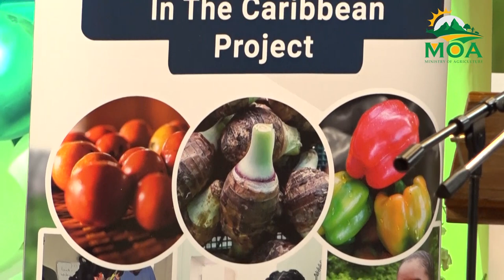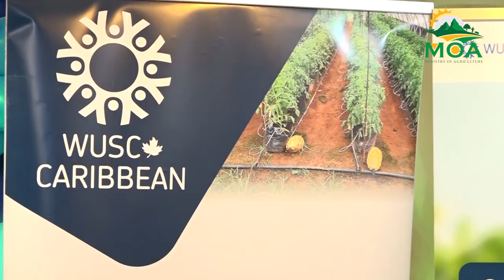Backyard Garden Initiative Closing Ceremony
Linkages within the sector are being strengthened as the Ministry of Agriculture, Fisheries, Food Security, and Rural Development collaborates with WUSC Caribbean and the Saint Lucia National Conservation Fund in certifying seven local community groups on proper sustainable agriculture practices in backyard gardening.